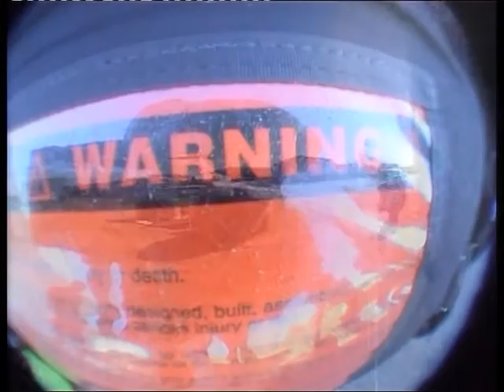Skydiving is Awesome!!!!!!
After doing a skydive from 14000ft the week before I just had to do it again. The most awesome feeling ever!